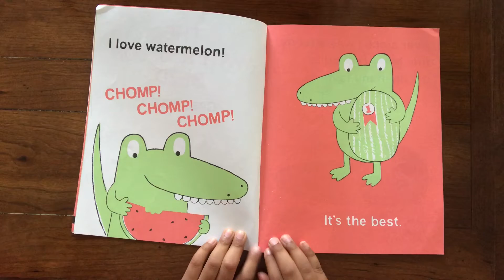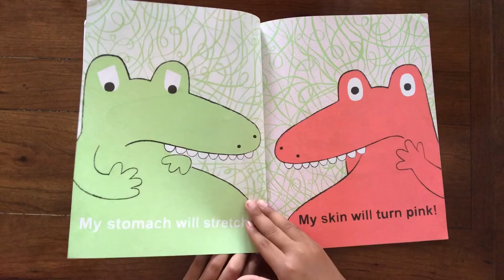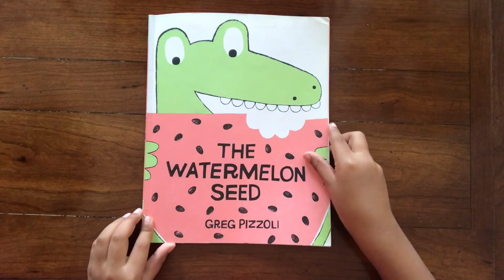"The watermelon seed" By: Greg Pizolli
Let's read this cute and refreshing story!